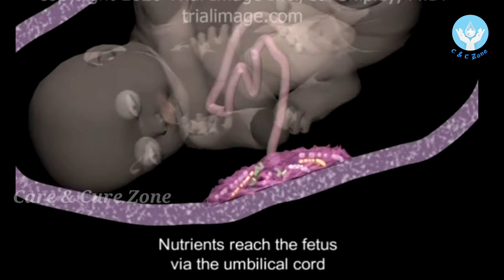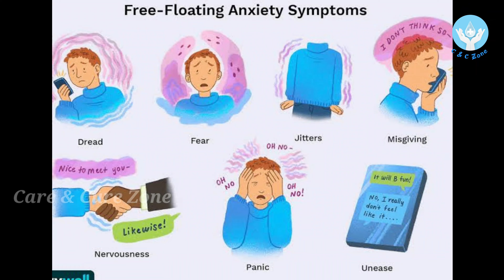கர்ப்பகால மனஉளைச்சல்? Maternal stress effects on baby maternal stress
Maternal stress is common among current situation.  But it will lead to some deleterious effects on growing baby's brain. In this video we will see it elaborately.

Dr.ராஜ்குமார் MD Pediatrics
குழந்தை  நல  மரு‌த்துவ‌ர்
புளியங்குடி

Dr.Rajkumar MD Pediatrics
Consultant Pediatrician
MRS Child Care Clinic
Puliyangudi
Tenkasi District
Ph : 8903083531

maternal stress
maternal stress and fetal brain development
stress during pregnancy
baby brain development
baby brain growth
pregnancy stress
how to reduce stress in pregnancy
hyperactive child reasons
autism reasons in tamil
how to treat autism
how to treat hyperactivity
mother stress in pregnancy
fetal brain development
how to increase baby brain growth
baby brain growth in pregnancy